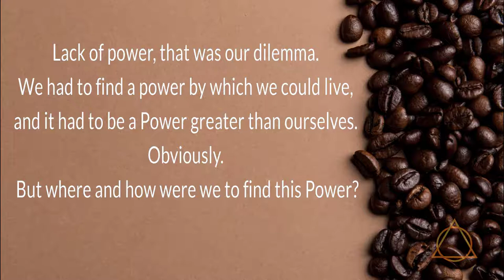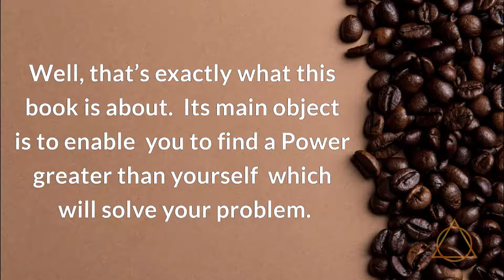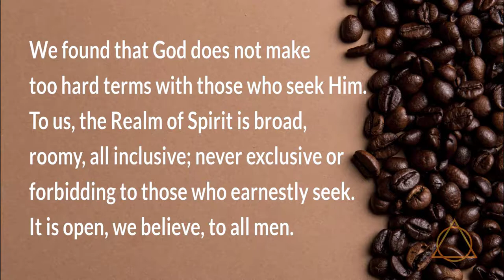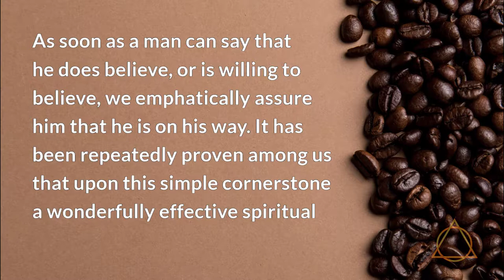We Agnostics part 1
This is a weekly series of a meeting held at the Big Book Cafe, bigbookcafe.org on Tuesday evening at 5:30 eastern time on Zoom.